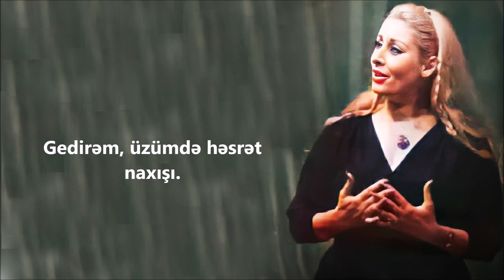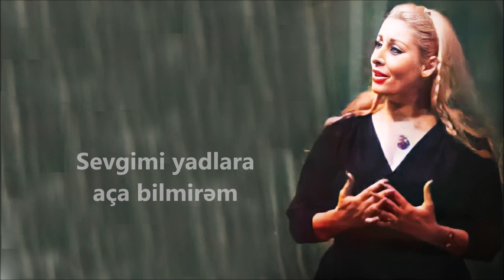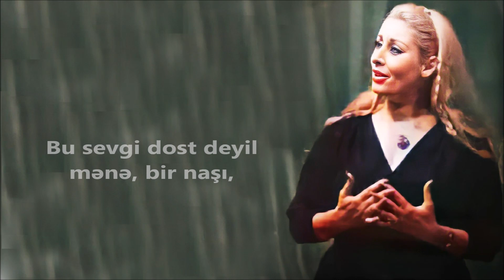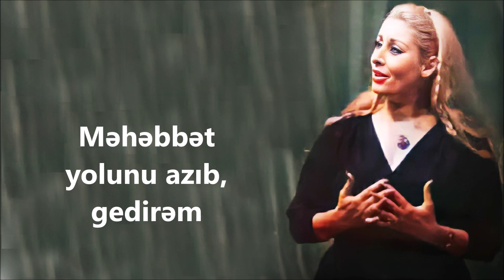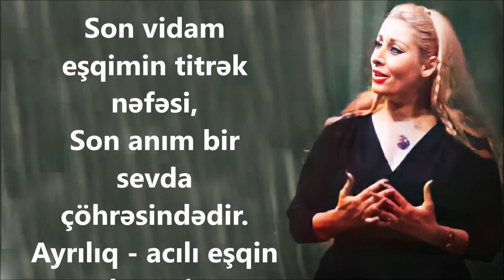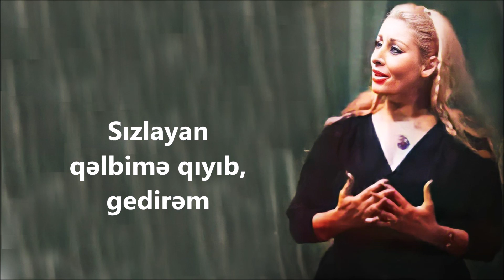İlhamə Quliyeva - Gedirəm (Lyrics)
Söz - Gülnarə Sanılı
Musiqi - Novruz Aslan
Hazırladı - Toğrul Əhmədov
Foto - Əliyev İlham